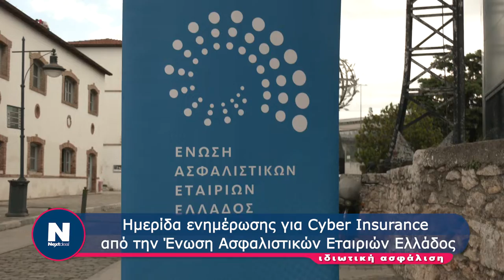EAEE “CYBER INSURANCE – INSIGHTS & TRENDS”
“CYBER INSURANCE – INSIGHTS & TRENDS”
Η ασφαλιστική αγορά προσφέρει δίχτυ προστασίας για επιχειρήσεις και καταναλωτές από τους κινδύνους του κυβερνοχώρου

Οι εξελίξεις στην ασφάλιση κυβερνοχώρου (cyber insurance) συζητήθηκαν στην ενδιαφέρουσα ενημερωτική εκδήλωση που διοργάνωσε η Ένωση Ασφαλιστικών Εταιριών Ελλάδος (ΕΑΕΕ) με πρωτοβουλία των Επιτροπών Αστικής Ευθύνης και Επαγγελματικών Ευθυνών και Περιουσίας Αντασφαλίσεων, Μεταφορών & Σκαφών, στις 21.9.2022.

Εξειδικευμένοι ομιλητές από το εξωτερικό και την Ελλάδα αναφέρθηκαν διεξοδικά στην προοπτική ανάπτυξης του cyber insurance τα επόμενα χρόνια λόγω του ραγδαίου ψηφιακού μετασχηματισμού και της εξάρτησης από ψηφιακές τεχνολογίες η οποία οδηγεί αναπόφευκτα σε αύξηση των κινδύνων ψηφιακής ασφάλειας και ηλεκτρονικού εγκλήματος.

Μέσω των παρουσιάσεων και της ζωντανής συζήτησης με το κοινό της εκδήλωσης προέκυψε το συμπέρασμα ότι παρότι το τοπίο στη cyber insurance περιλαμβάνει πολλές και σύνθετες προκλήσεις, οι ασφαλιστικές εταιρίες παγκοσμίως προσφέρουν μεγάλη γκάμα ασφαλιστικών λύσεων cyber.

Η ζήτηση για καλύψεις cyber βαίνει αυξανόμενη καθώς οι επιχειρήσεις αντιλαμβάνονται τους κινδύνους που διατρέχουν και την ανάγκη προστασίας τους έναντι αυτών. Παρόλα αυτά υπάρχει μεγάλο περιθώριο περαιτέρω ευαιαθητοποίησής τους για τους πιθανούς κινδύνους αλλά και καλλιέργεια κουλτούρας προστασίας έναντι αυτών σε όλο το εύρος της επιχείρησης.

Την εκδήλωση άνοιξε ο Giuseppe Zorgno, Μέλος Διοικητικού Συμβουλίου & Πρόεδρος της Επιτροπής Αστικής Ευθύνης & Επαγγελματικών Ευθυνών της ΕΑΕΕ.

Συντονίστρια ήταν η Ελίνα Παπασπυροπούλου, Γενική Διευθύντρια της ΕΑΕΕ.

Τις απόψεις τους στην εκδήλωση μοιράστηκαν οι εξής ομιλητές από τις εξωτερικό :

Stephen Simchak, Chairman of the Global Federation of Insurance Associations (GFIA) Cyber Risks Working Group

Marco Henrique, Senior Vice President, Guy Carpenter

Shay Simkin, Global Head of Cyber, Howden Group

Το πάνελ συζήτησης συντόνισε ο Ερρίκος Μοάτσος, Πρόεδρος Επιτροπής Περιουσίας, Αντασφαλίσεων, Μεταφορών & Σκαφών της ΕΑΕΕ και συμμετείχαν οι εξής ομιλητές :

Εύη Αθανασίου, Insurance Manager General Insurance, Interasco

Χρήστος Βιδάκης, Cyber Risk Leader | Partner | Risk Advisory, Deloitte

Κώστας Βούλγαρης, FI Underwriting Manager, MEDI Cluster, Financial Lines Manager, Greece, AIG

Ιωάννης Μωραΐτης, Διευθυντής, Διεύθυνση Ζημιών Πυρός & Λοιπών Γενικών Κλάδων, Εθνική Ασφαλιστική

Η ΕΑΕΕ συνεχίζει την ενημέρωση των μελών της και όλων των εμπλεκόμενων μερών για τις εξελίξεις στον τομέα του cyber insurance και θα αναλάβει περαιτέρω δράση για την ευαισθητοποίηση του επιχειρηματικού κόσμου και της κοινωνίας γενικότερα.